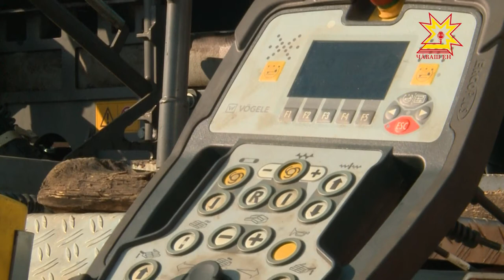Как ремонтируют новочебоксарские дороги?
В этом году Чувашия участвует в проекте «Безопасные и качественные дороги."  В программу вошла так называемая Чебоксарская агломерация: столица республики, Новочебоксарск, Моргаушский и Чебоксарский районы. В Новочебоксарске в списке подлежащих ремонту - 13 участков дорог. Общая сумма работ порядка трехсот пятнадцати миллионов рублей.  Как осваивают эти средства,  выясняла и наша съёмочная группа.